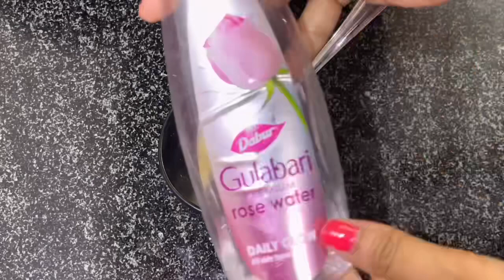मामूली सी दिखने वाली चीज के - अनोखे गुणकारी फायदे-जानकर कहेंगे पहले क्यों नहीं बताया,Uses of Fitkari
LG (7 KG Front Load Washing Machine)
4k QLED TV (Similar Link)

Mi air purifier
Best buying link (MI Power Bank)

buyBuy Any Product from Amazon